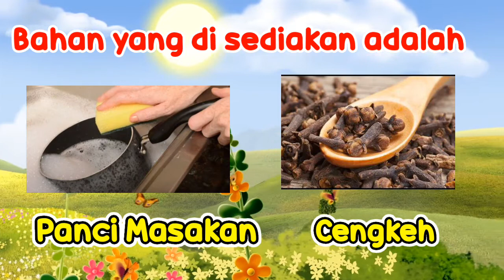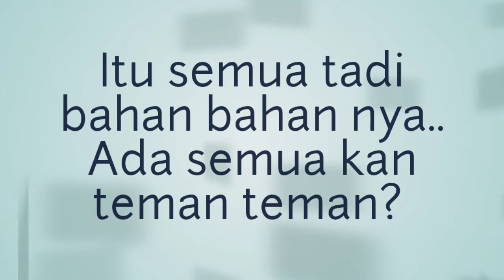Tips Cara Menghilangkan Bau masakan pada panci | Tutorial Dapur menghilangkan bau pada alat masak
Tips Cara menghilangkan bau masakan pada panci Tutorial menghilangkan bau masakan pada alat dapur